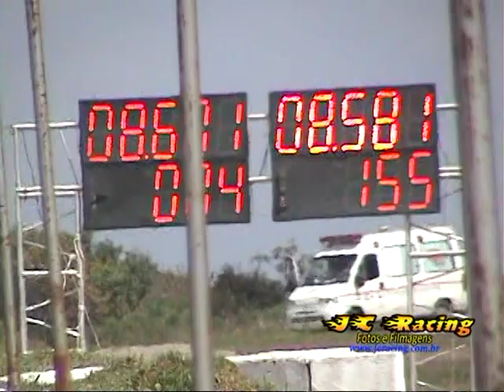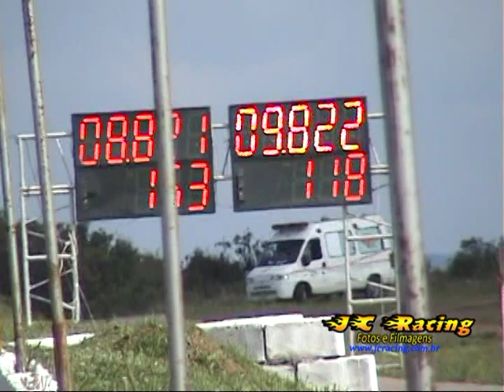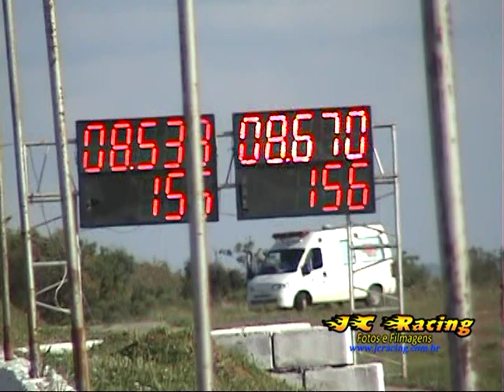[JC Racing.com.br] 4ª Etapa Copa Itaipava - Equipe Nandocar DTB